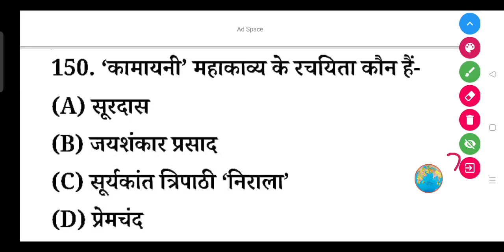'कामायनी' महाकाव्य के रचयिता कौन हैं-